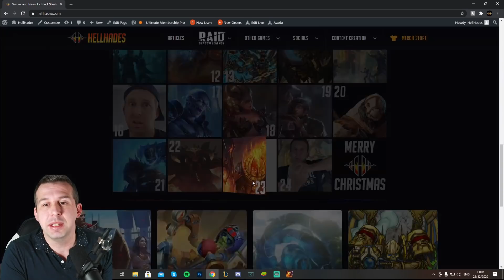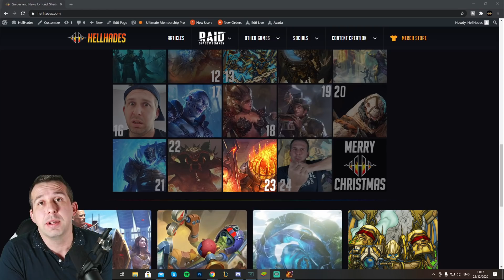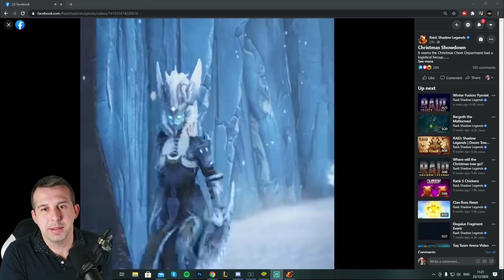x10 SUMMONS TWO LOTS OF CHAMPIONS! GEMS & ACCOUNT GIVEAWAY! | Raid: Shadow Legends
Raid are doing another x10 chance to summon champions. This one is all about the old festive champions versus the new festive champions!

00:00 Intro
00:28 Giveaways
04:21 x10 champions old school
12:30 x10 champions new order